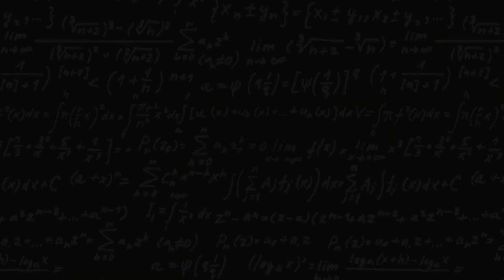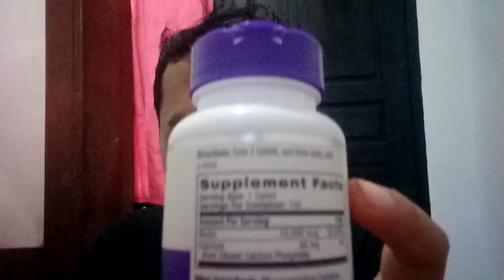Testimoni Minoxidil dan Biotin Obat Penumbuh Rambut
Siapa yang Botak ? Ini ada solusinya.

Pada video kali ini aku akan memberikan testimoni selama memakai Minoxidil dan Biotin untuk penumbuhkan rambut dan mengatasi masalah kebotakan. Di dalam video ini aku memberikan progres perkembangan pemakaian Minoxidil dan Biotin aku selama 3 bulan, dan memberikan sedikit reviewnya.

Review yang aku berikan dalam video ini berupa cara pemakaian, harga produk, dan manfaat dari Minoxidil serta Biotin tersebut. Untuk produk Minoxidil-nya sendiri aku memakain yang merk Kirkland dan untuk Biotin-nya aku pakai yang merk Natrol vegetable. Nah tanpa berlama-lama lagi, langsung saja ditonton video selengkapnya.

Minoxidil yang aku gunakan ini khusus untuk Laki-Laki, sedangkan untuk Wanita ada juga kok tapi dosis Minoxidil-nya lebih kecil. Jadi jika kamu wanita dan ingin membeli minoxidil, silahkan kamu pastikan dulu pada penjualnya apakah dosis-nya untuk laki-laki atau wanita .